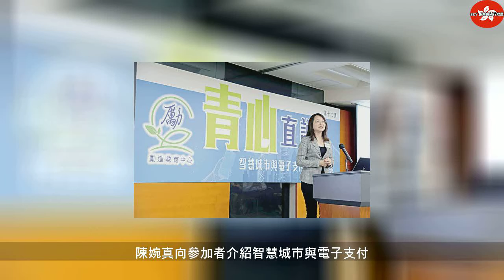談電子支付未來發展 陳婉真：AlipayHK將與港府合作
2019年11月11日星期一
談電子支付未來發展 陳婉真：AlipayHK將與港府合作 | Thailandtravel gotravel
勵進教育中心日前舉辦了「青心直說」第十二講的講座，並邀請到AlipayHK行政總裁陳婉真擔任主講嘉賓，與擔任嘉賓主持的智慧城市聯盟會長楊文銳先一起，與超過120位參加者分享智慧城市及電子支付的未來發展情況。 陳婉真提到，隨着智能電話在香港愈來愈普及和香港人每天使用智能電話的時間日漸增加，對市民使用電子支付提供了良好的基礎。經過團隊的努力，現時全港已有超過五萬間零售商戶支援AlipayHK付款，令市民可從不同場景體驗便捷的付款服務。她又說，未來AlipayHK更有機會與香港特區政府及其他公營機構合作，可見電子支付在香港是有很大的發展空間，而且日漸成熟。 電子支付日漸成熟 對談及問答環節中，繼續深入談論智慧城市與電子支付的各种議題。陳楊兩人都同意，智慧城市亦即是以科技去重新定義日常生活的流程，並以應用去帶來更多日常生活上的方便。...